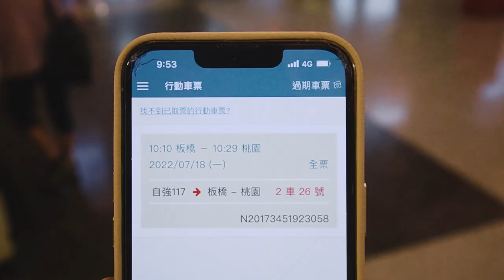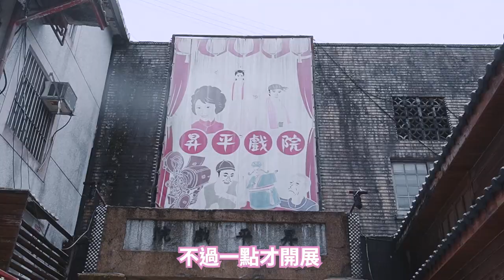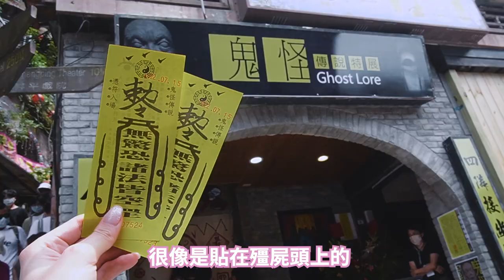比台南地獄展更恐怖！九份鬼怪傳說特展開箱～竟然還有外星人？